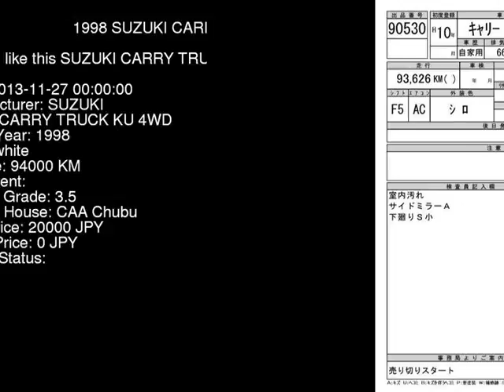1998 SUZUKI CARRY TRUCK KU_4WD DD51T